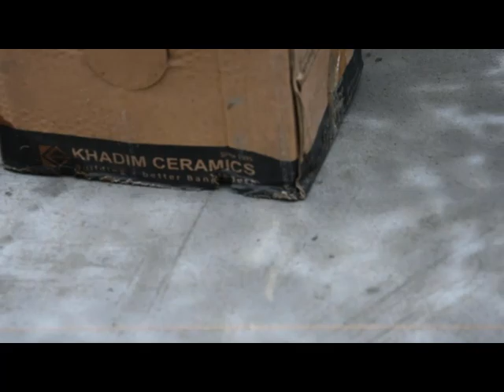Roof Tile Installation Process